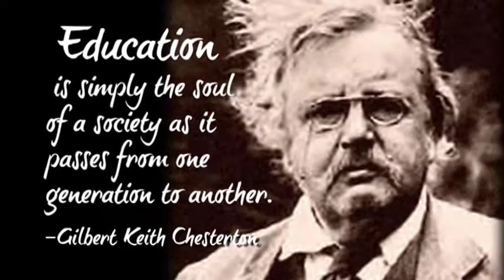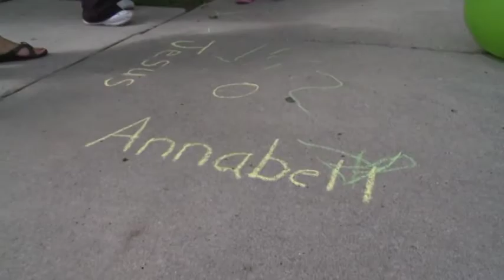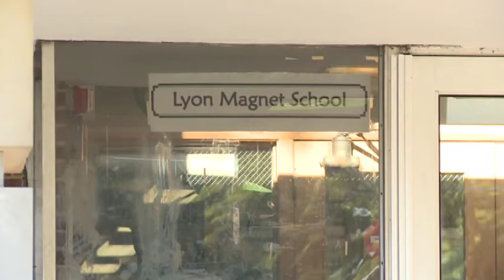United Way of Lake County Success by 6 Program: Annabell Lopez's Story